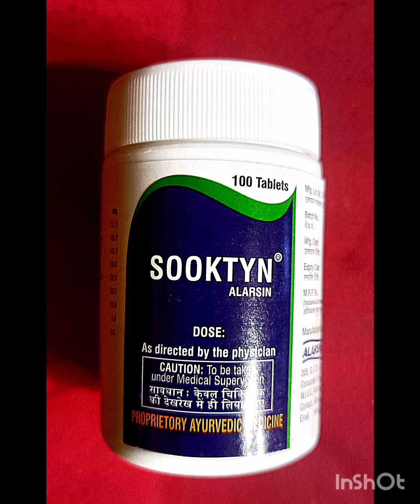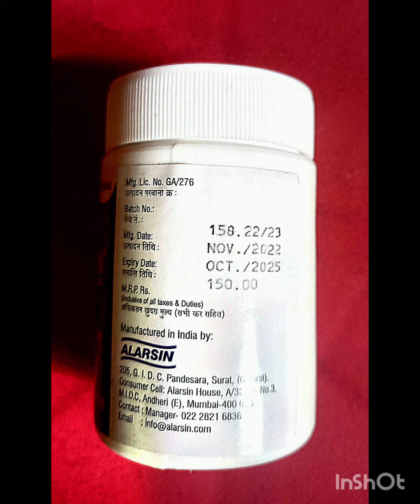SOOKTYN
Quick and Predictable results in:
1. Hyper-Acidity Syndrome
2. Duodenal and Gastric Ulcers
3. Gastritis
4. Flatulence
5. Dyspepsia
No side effects, no relapses and no recurrences
It heals peptic ulcer diseases.
Can be used pre-operatively to control symptoms.

Description

Positive advantages of SOOKTYN treatment:

^Detoxicates the digestive tract.
^Free from drawbacks of current synthetic drugs, antacids, H2 blocking agents etc.
^Exerts beneficial effect on the central regulatory mechanism.
^Sooktyn is having liver corrective, digestive, mild sedative, anti-spasmodic and soothing properties, apart from antacid properties.
^Exerts action throughout the length of the gut and allows thorough elimination of unabsorbed residues and assures normal peristalsis

Dosage:

2 tablets 3 to 4 times a day between meals.

In severe & acute symptoms: 3 to 6 tablets mixed with water, in a single dose.Dose can be repeated as and when required till symptoms subside.

In children: 1/2 to 1 tablet mixed with water or milk 3-4 times a day

Active Ingredients:

Sookty Bhasma
Kapur Kachali
Jatamansi
Ganthoda
Khurasani Ajvayan
Kelpan Rakh
Vachha
Datura Pan.